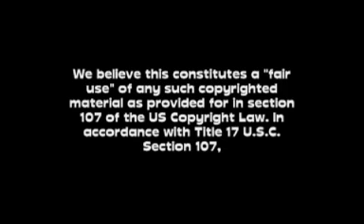Rick Perry, over before it began? "Too coked out to get it up".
Report: Rick Perry with stripper; Perry "too coked out to get it up"
Robert Morrow exposes the governor for the hypocrit that he apparently is.

He was right about the Fed being TREASONOUS though!